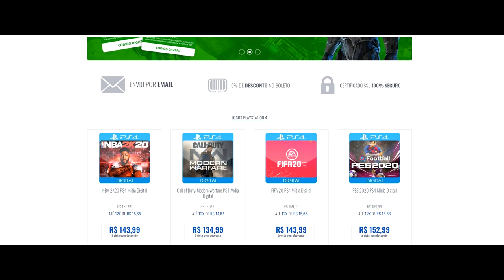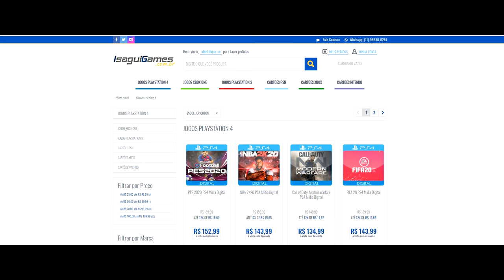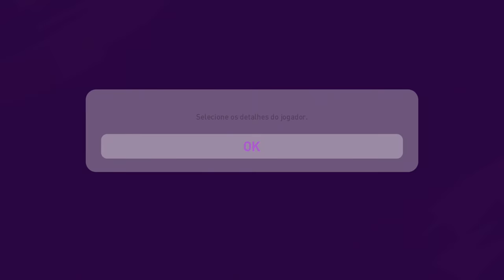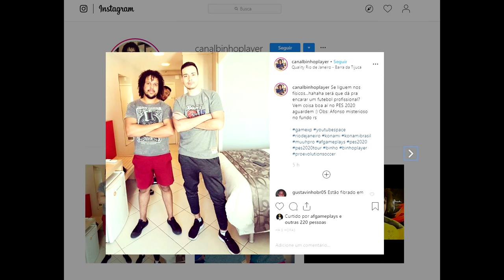O INÍCIO COM CRISTIANINHO, FILHO DE CRISTIANO RONALDO - PES 2020 - RUMO AO ESTRELATO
Vídeo Gameplay de Rumo ao Estrelato no PES 2020 (efootball PES 2020) O INÍCIO com CRISTIANINHO filho de CRISTIANO RONALDO (CR7) (Pro Evolution Soccer 2020).

Use o Cupom: BINHO